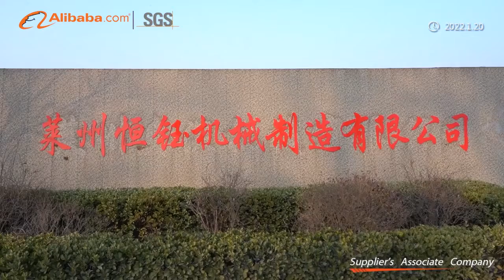WONTIDE specialized in forestry machinery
The one you relying one,more than twenty years production expirences in foresry machinery